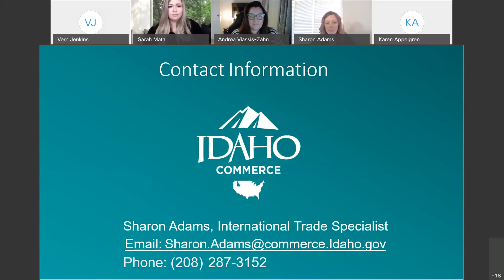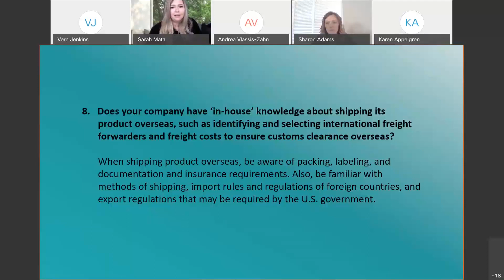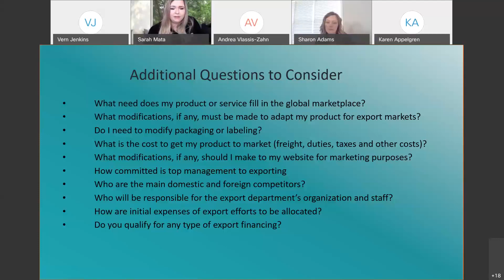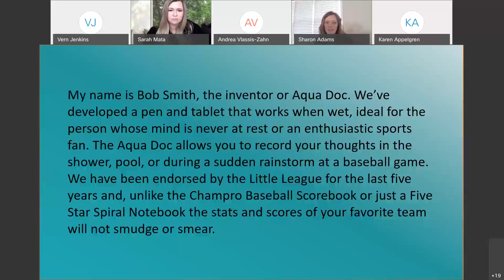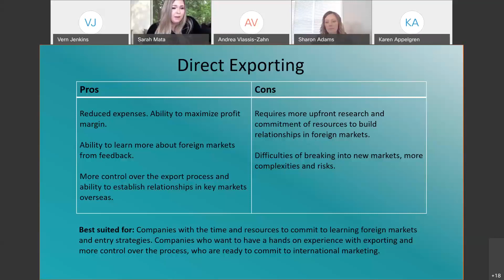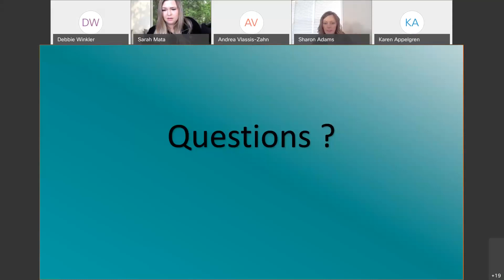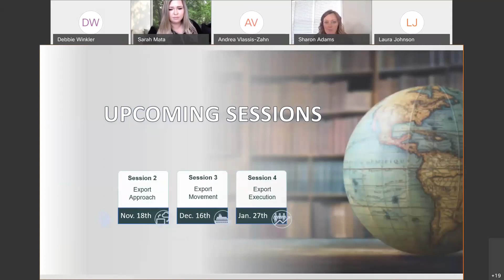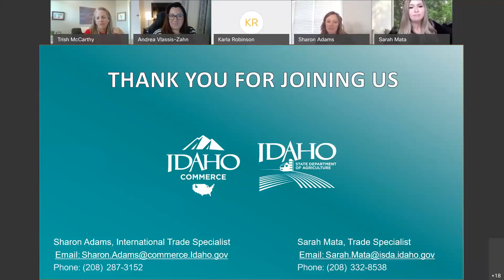Idaho Export Fundamentals Training Series | Session 1 | October 21, 2020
Join us for an overview of the fundamentals in exporting, designed for small to medium sized companies who are considering the possibility of exploring new markets overseas.

Exporting is a great way to increase your sales and competitiveness. Don’t miss out on the opportunity to succeed in new markets.

In this session, we discussed develop an export plan, creating a solid elevator pitch, and determining if direct or indirect sales are best for your business.